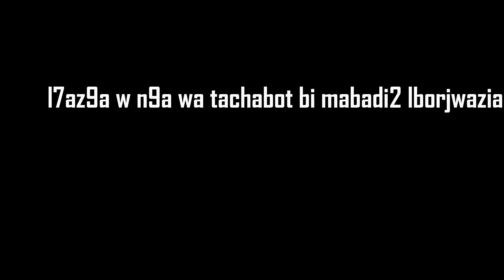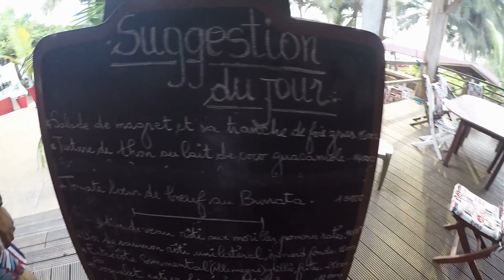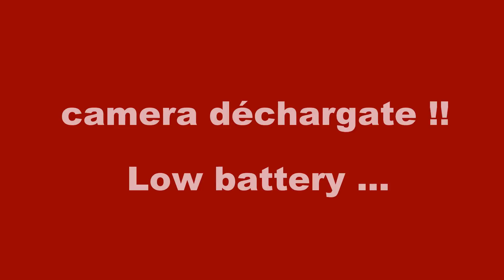VLOG #03 : yeah ! this is africa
Music 1 : Add And-  broke for free
Music 2 : Golden Hour - broke for free

Zolati othmane un jeune globe-trotteur aventurier marocain (el jadida) âgé de 21 ans.
La route, son imprévisibilité et l'unique endroit où je touche de la stabilité, l'inconnu est mon chez moi. Peu importe les moyens, peu importe comment, et pour combien de temps, l'essentiel est que je sois en mouvement.
ça fait un an et quelques mois que je sillonne l'afrique à pieds, en autostop, et à vélo. j'ai parcouru jusqu'ici 6 pays dont le Maroc, la Mauritanie, le Sénégal, la Gambie , le mali et la Côte d’Ivoire. Un total de 7000 km, le tout presque sans argent ! Je planifie de continuer à tracer ma route jusqu’à l'Afrique du Sud.